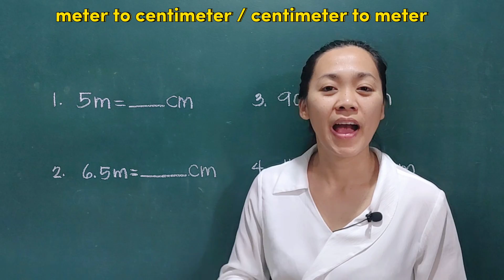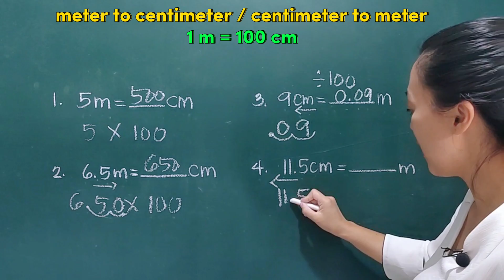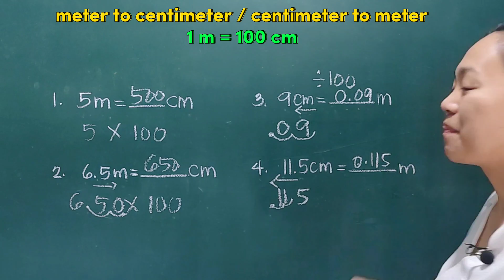Metric Conversions of Meter and Centimeter - Converting m to cm and cm to m / Math Tagalog Tutorial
Metric Conversions Meter and Centimeter. This video explains how to convert meter to centimeter and centimeter to meter. Remember that 1 meter is equivalent to 100 centimeters.

Enjoy Math. Enjoy Unang Math!